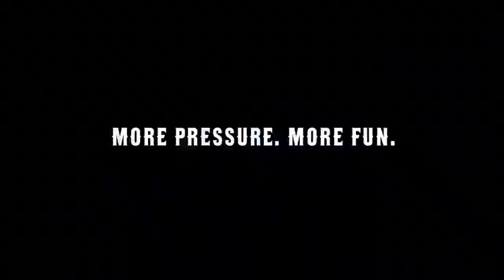NIKE FOOTBALL:THE last game full edition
By